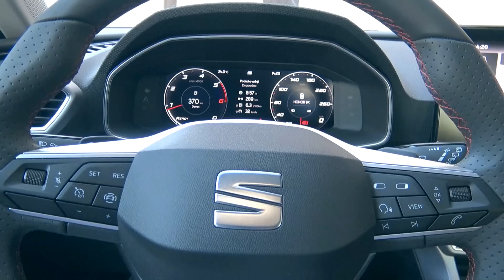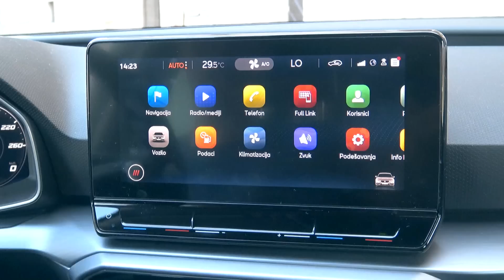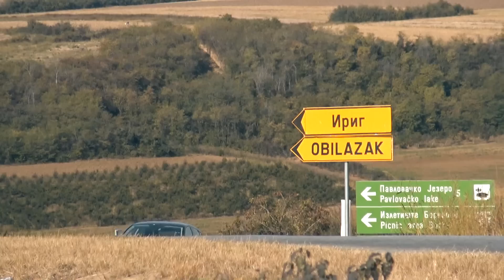SEAT Leon - TEST by Miodrag Piroški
Da je je novi SEAT Leon , mudriji kupovni izbor od  VW Golfa ?